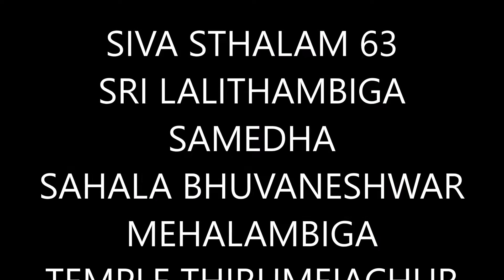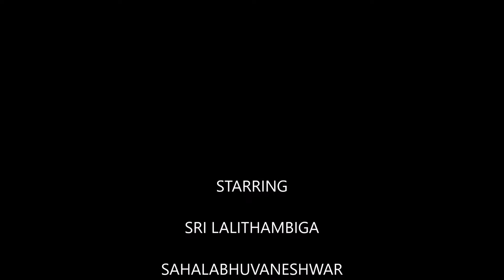63 SRI LALITHAMBIGA TEMPLE THIRUMEIYACHUR